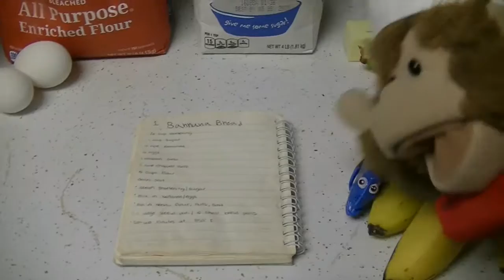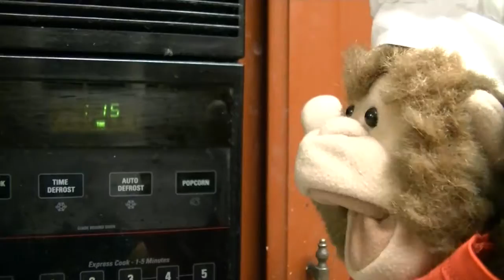Dory From Disney's Finding Dory Falls in The Bowl While Making Banana Bread!!!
When Dory comes to help Munks make banana bread, she gets in to a bit of trouble when she falls in the bowl! Will Munks be able to find and save Dory???

Munks' Banana Bread Recipe: